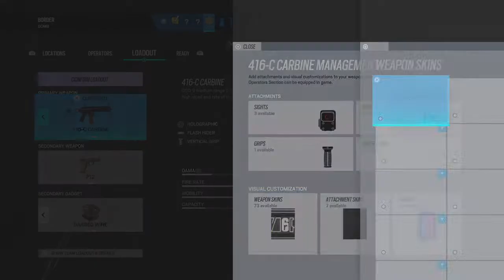Toze yariiiii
Kurdish player p.s.n Lbriight